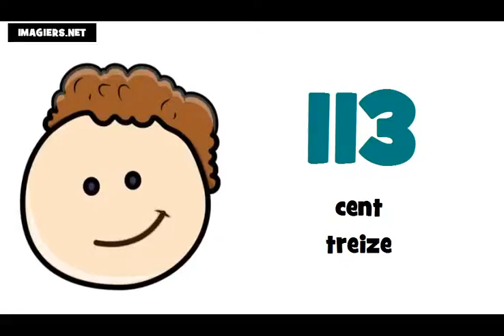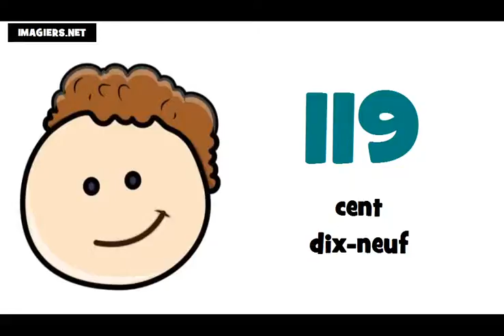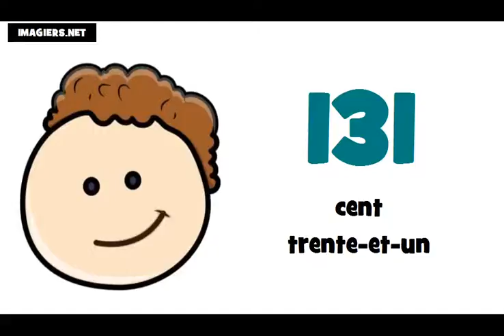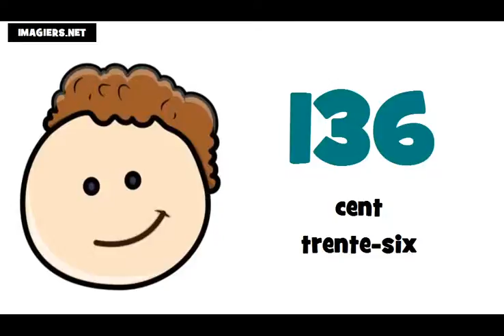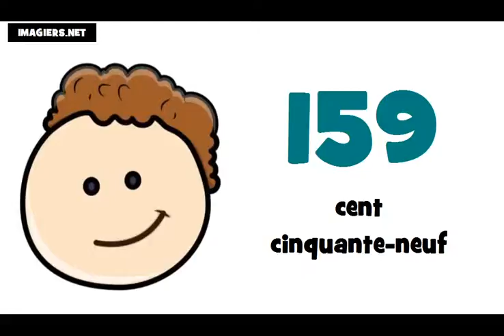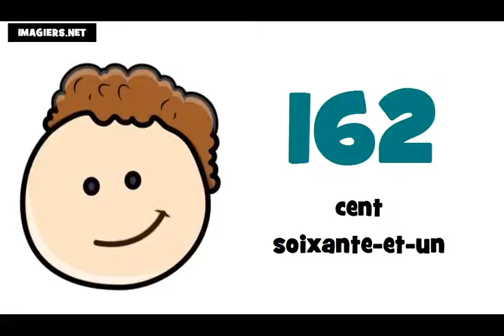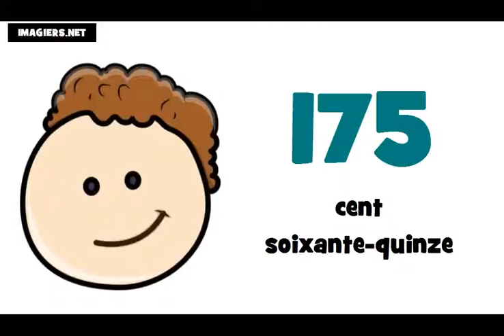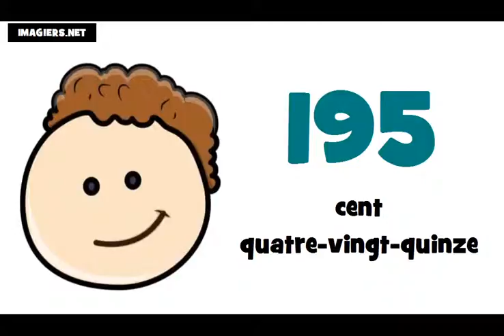یNauka francuskiego liczby = od 100 do 200